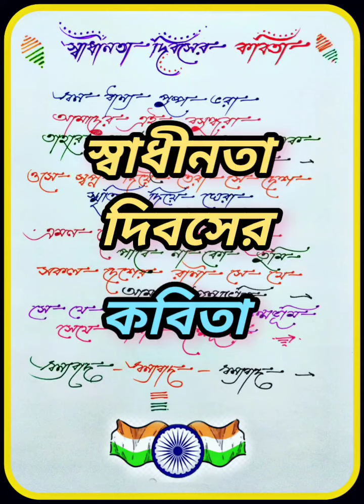Independence day poem in bengali/স্বাধীনতা দিবসের কবিতা/15th August poem in bengali/15th August poem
independence day kids speech
best independence day speech
independence day speech of india
short speech on independence day
10 lines on independence day in english